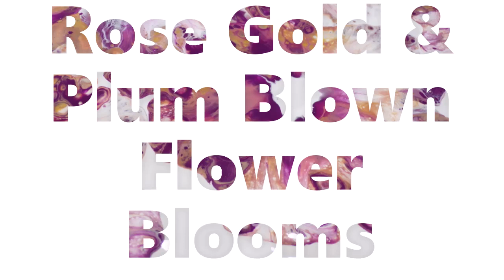Blown Flower Bloom | Rose Gold and Plum | Multiple Blooms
Blown flower fluid acrylic paint pour. For this paint pour I used rose gold, rose, plum and copper. I used an aquarium tubing to blow the paint into several flower blooms to create an abstract flower effect.

Fluid acrylic tutorials. Paint pouring how to videos, art therapy for stroke recovery, discussions and demonstrations of art are just a few of the things you will find at Whimsy Creek.

My name is Megan. My channel is all about paint pouring and art therapy. I learned to paint pour in 2014 after my second stroke. I had left sided paralysis. A physical therapist suggested checking out art as a therapy after the stroke.

I soon found paint pouring and fell in love. Some might say addicted. I am self taught and was able to teach my left side how to work again by tilting the canvas back and forth.

If you feel like supporting the channel please buy some of my art from my Etsy Shop. Link is in the banner & about page.

I post videos 6 days a week. I also Live stream every Tuesday and Thursday at 11 a.m. PST.